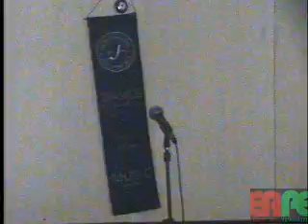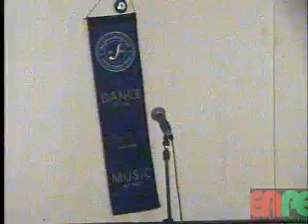Sonja Paskin - My Immortal